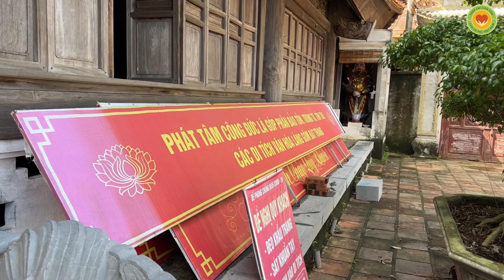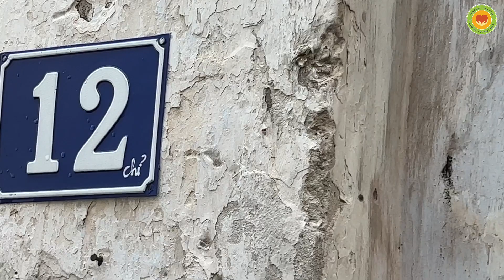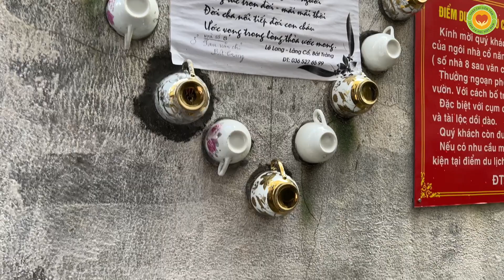Lãng Tử tham quan làng gốm Bát Tràng